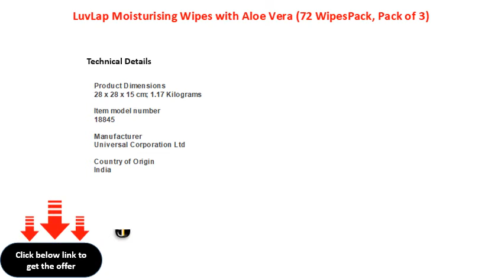LuvLap Moisturising Wipes with Aloe Vera 72 WipesPack, Pack of 3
LuvLap Moisturising Wipes with Aloe Vera (72 Wipes\\/Pack, Pack of 3)